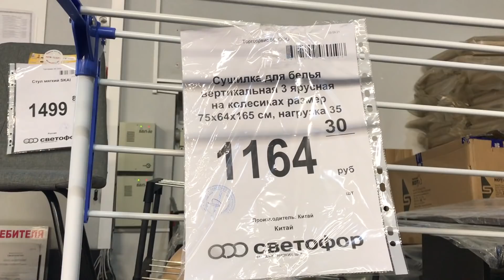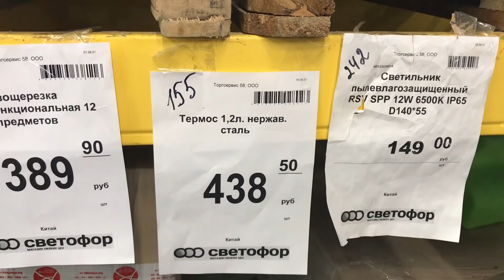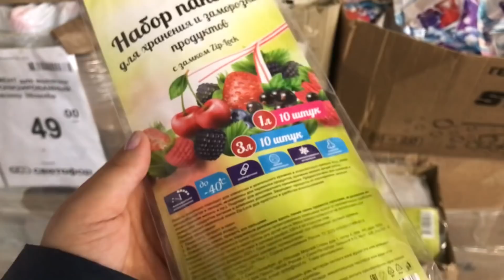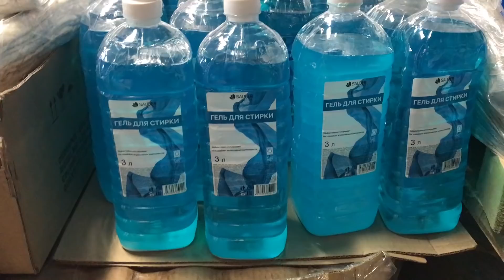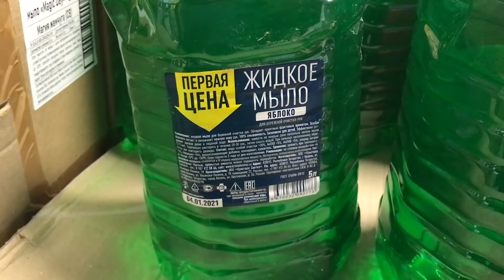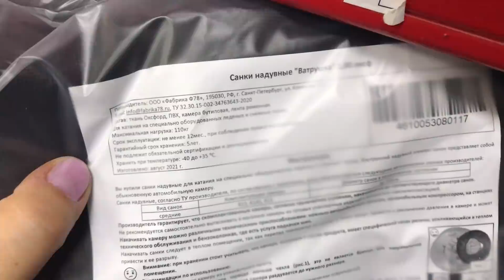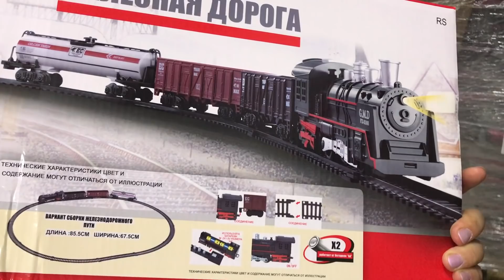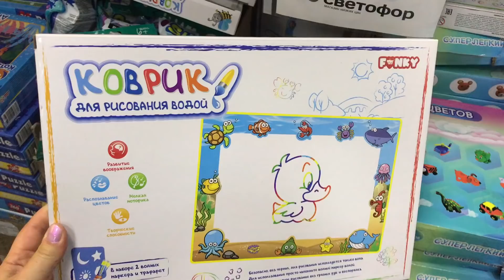🚦СВЕТОФОР ПОКОРИЛ😍ПОЛНЫЙ ОБЗОР ВСЕГО АССОРТИМЕНТА. БОЛЬШОЙ ВЫБОР ПО НИЗКИМ ЦЕНАМ.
Всем привет! Сегодня сделаю обзор новинок из магазина Светофор. Новинки Светофор 2021. Каталог товаров и Обзор цен. Видео из магазина Светофор г. Ульяновск Московское шоссе 34.